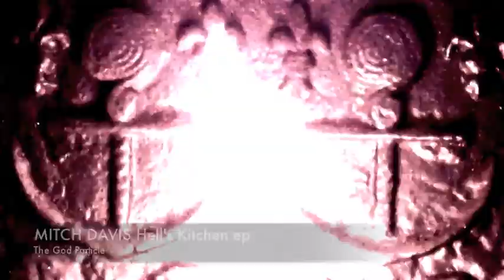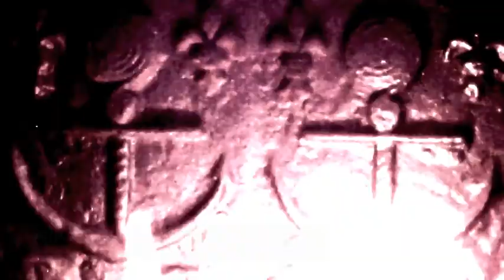The God Particle - Mitch Davis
Mitch Davis - Hells Kitchen EP released February 2011 on Black Sheep Trax - BST004
Video Painting by Johny Rocca